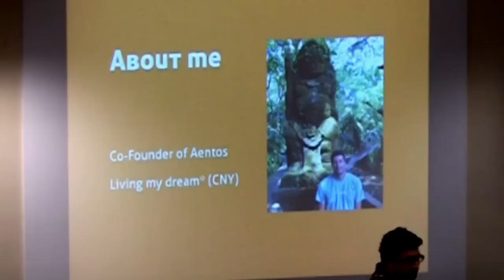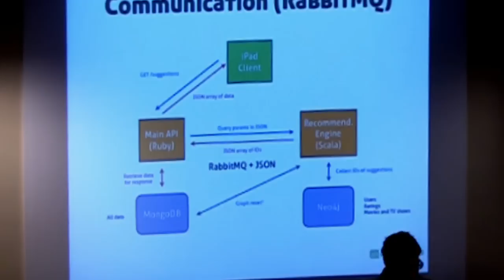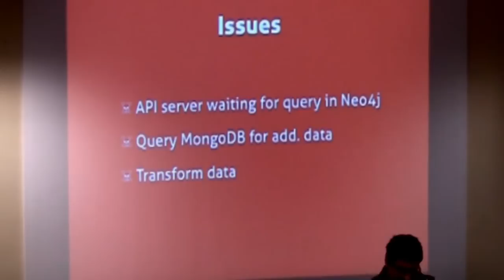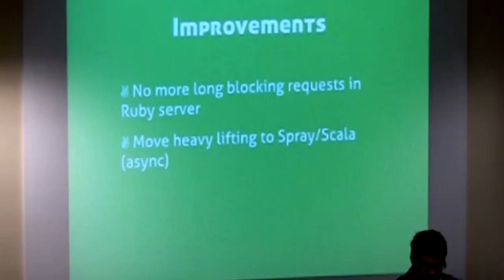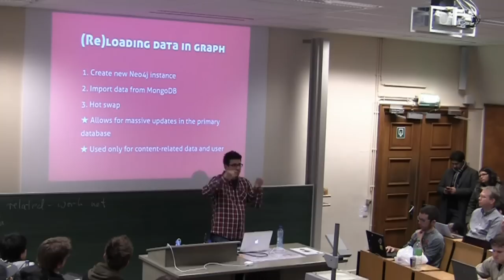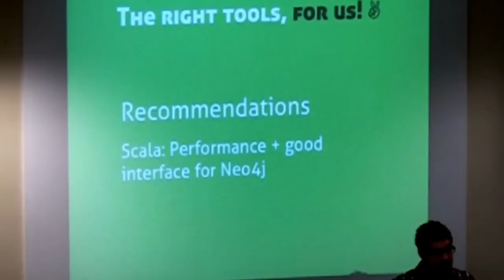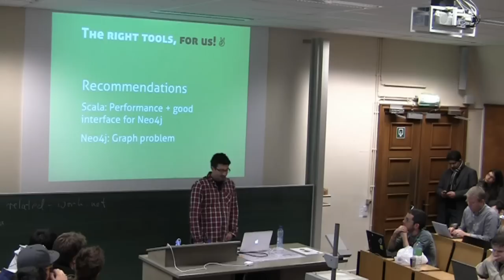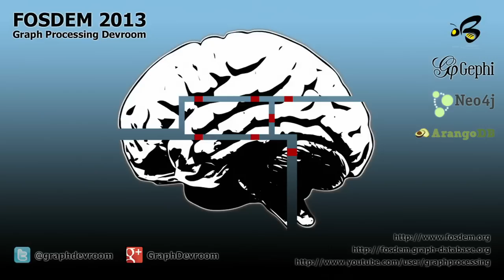FOSDEM 2013 - Squire A polyglot application combining Neo4j, MongoDB, Ruby and Scala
Squire is an app for iPad that provides suggestions of movies and TV shows, based on the user's preferences. There are also some social features, for instance a user can suggest a movie or TV show to one of his/her contacts.

We have developed the backend and web services that support the Squire iPad app. The recommendations system was written in Scala and everything else was developed in Ruby. This architecture tries to combine the best features of the different languages. The Ruby API is easy to maintain, while the recommendations engine written in Scala and Neo4j is powerful, fast and able to handle heavy computations in a reasonable time.

Alberto Perdomo
(Cofounder at Aentos)

Alberto started developing web applications with Ruby on Rails in 2006. He works at Aentos, an agile web development agency that builds web apps in Ruby and apps for smartphones and tablets.

Most recently, Alberto and his team are working on GrapheneDB, a hosted graph database in the cloud.